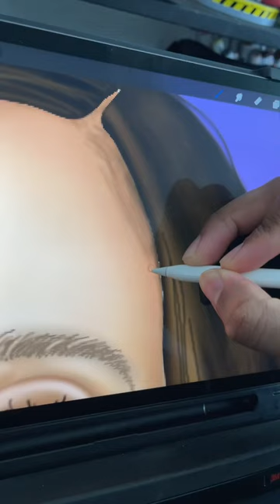Celebrity portrait drawing of Minka Kelly ￼🎶